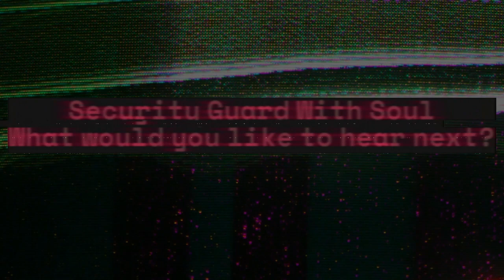Rage Against The Machine- Microphone Fiend cover